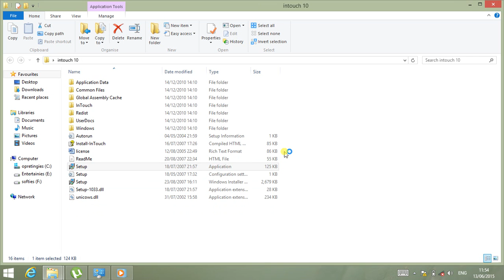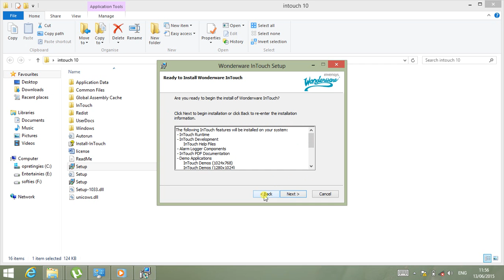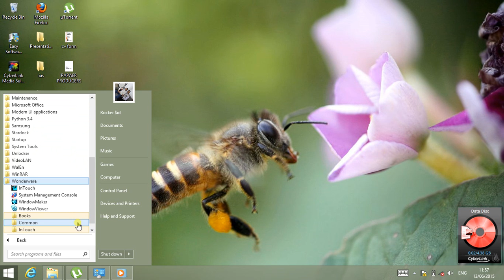How to install wonderware intouch ?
how to install intouch in just 2 min
product of wonderware.